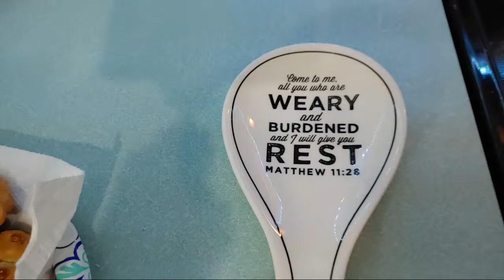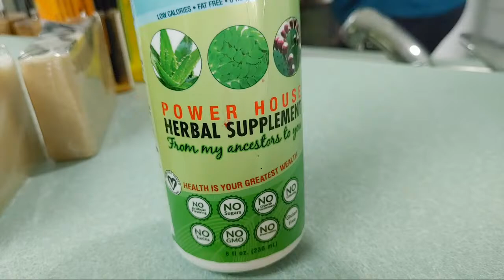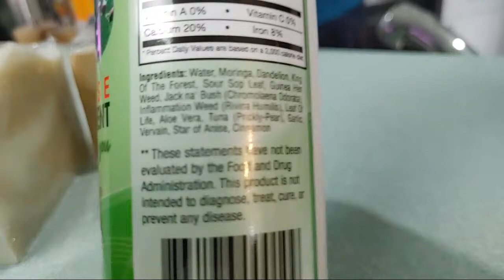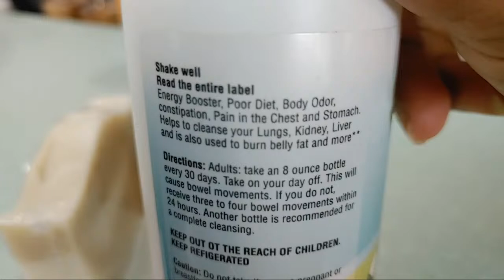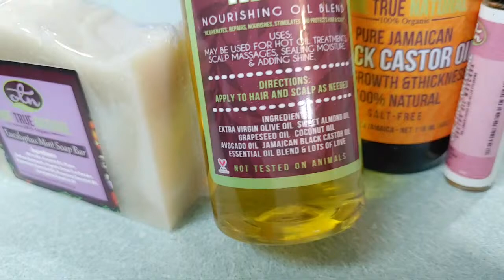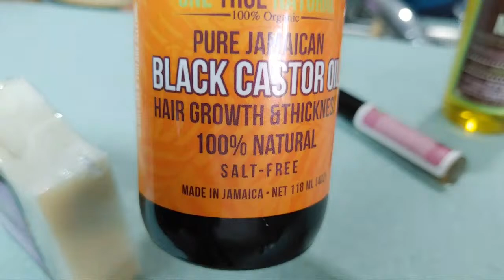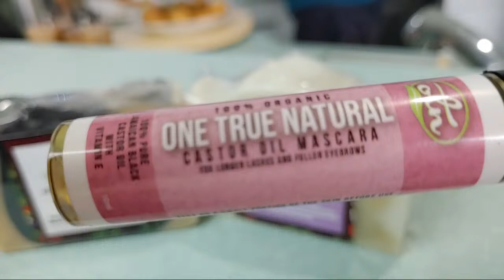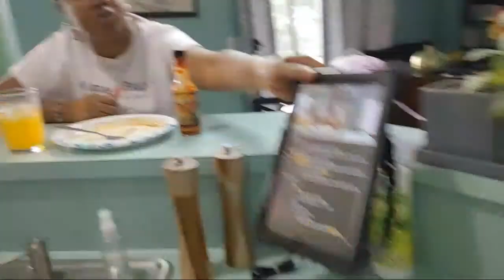JAMAICAN TIN MACKEREL AND SWEET CORN FRY DUMPLINGS RECIPE | BREAKFAST LIVE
This morning we are making a delicious Jamaican favorite for Breakfast with our own twist on it! Sweet Corn Fry Dumplings with @gracefoods Tin Mackerel. The tender morsels of Mackerel in a spicy tomato sauce goes perfectly well with the sweet corn fry dumplings for that delicious start to any day! Everyone need to try this cause it's really good!